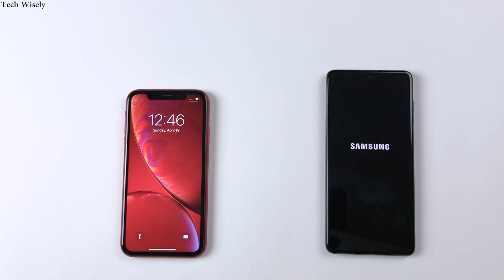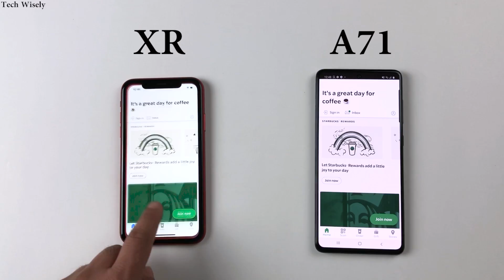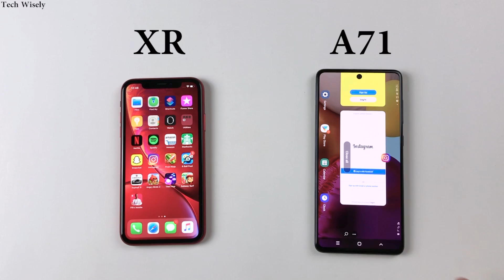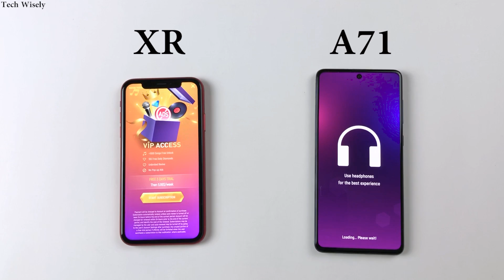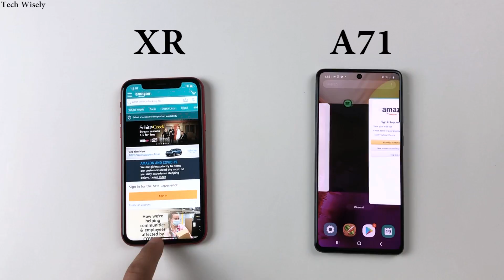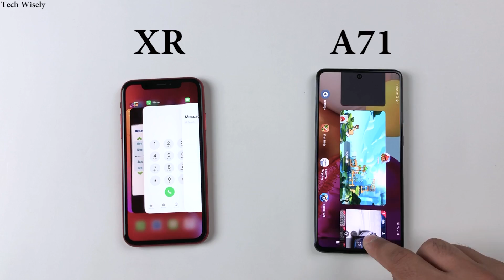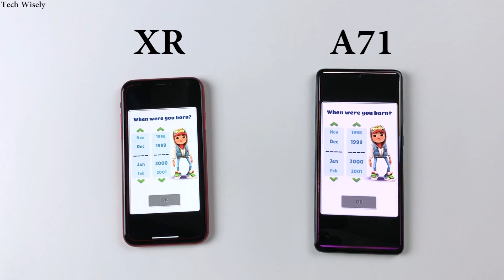SAMSUNG A71 vs iPhone XR : Speed Test Comparison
Instagram.com/techwisely

SAMSUNG Note 10 Lite
SAMSUNG A90
SAMSUNG A80
SAMSUNG A71
SAMSUNG A51
SAMSUNG A30s
SAMSUNG A70
SAMSUNG A50
SAMSUNG A30
SAMSUNG A20s
SAMSUNG A20
SAMSUNG A10s
SAMSUNG A10
SAMSUNG A10e
SAMSUNG A2 Core
SAMSUNG J2 Core